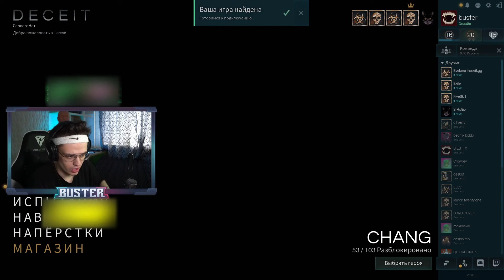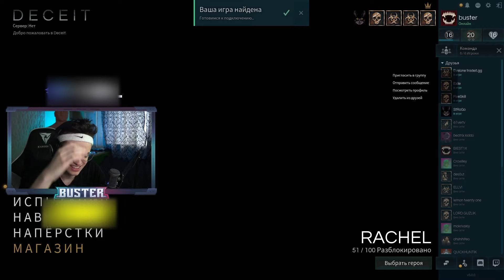БУСТЕР ИГРАЕТ В ДЕСИТ | бустер, строго, бай овл, эвелон, эксайл | deceit | стримеры играют в deceit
БУСТЕР РЕШИЛ ПОИГРАЮ В ДЕСИТ С ДРУЗЬЯМИ НА СТРИМЕ)